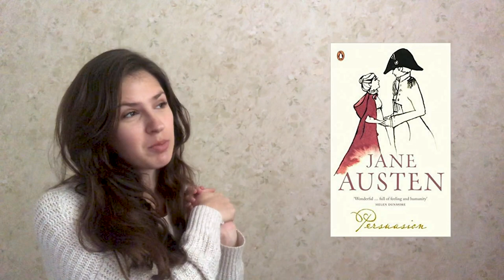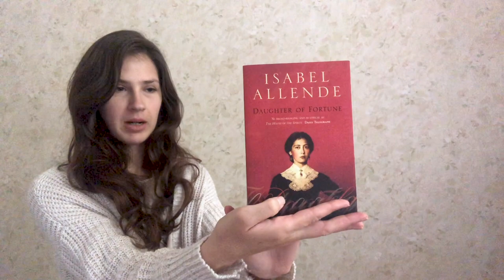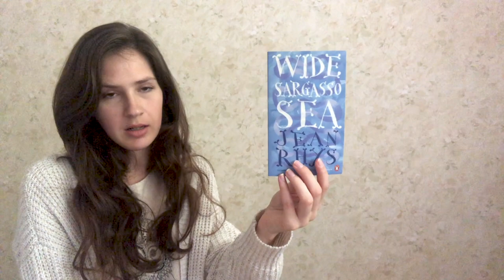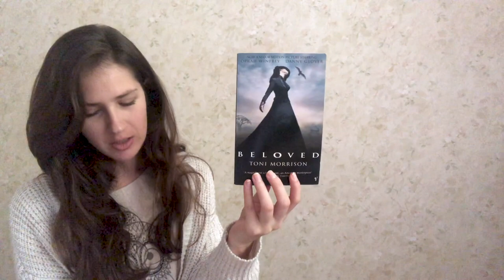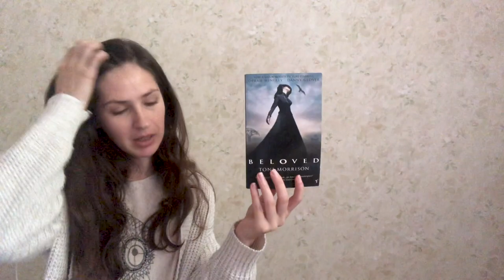My February TBR | VaLITines and FeministLitFeb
In which I look like a mess.
*because I am a mess*

Yay readathons! I'm super excited to be trying to participate in these readathons this month. What readathons are you participating in for Feb?

✯ V A L I T I N E S ✯

CHALLENGES
Living Single // Persuasion, Jane Austen
Together Forever // Persuasion Jane Austen
By Any Other Name // Lady Chatterly's Lover, DH Lawrence
To The Ends Of The Earth // Daughter of Fortune, Isabel Allende

✯ FEMINIST LIT FEBRUARY ✯

CHALLENGES
Read a work of feminist fiction // Wide Sargasso Sea, Jean Rhys
Read a work of feminist nonfiction // A Room Of One's Own, Virginia Woolf
Read an ownvoices book // Daughter of Fortune, Isabel Allende
Read a book by a black woman // Beloved, Toni Morrison

C A M E R A // iPhone 8

O U T R O // Little Girl Blue, Laura Mvula

R E A D I N G // A Room of One's Own, Virginia Woolf